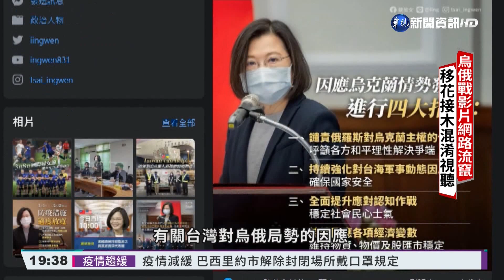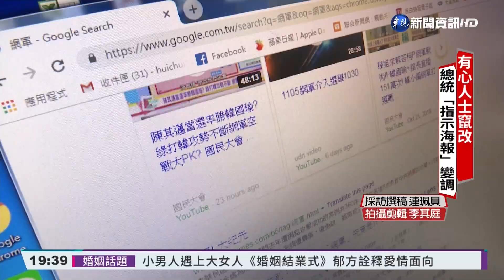烏俄戰影片網路流竄 當心假訊息混淆視聽｜華視新聞 20220308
烏俄戰爭持續延燒，網路上有越來越多聲稱是烏俄戰爭的影片流傳，像是說俄國的坦克、已衝破路障，攻進基輔，網路上還流傳、俄羅斯導彈很準，打中軍事重點的影片，甚至總統蔡英文因應烏克蘭情勢發展、發表的四大指示海報被竄改，疑似是網軍企圖混淆視聽，帶您來看今天的華視打假特攻隊。